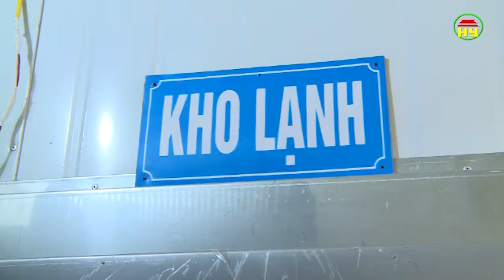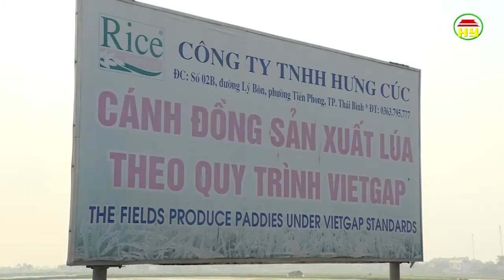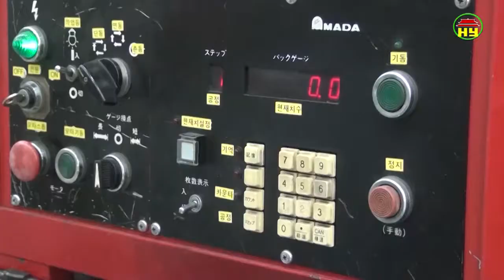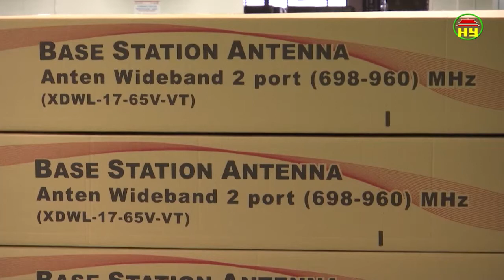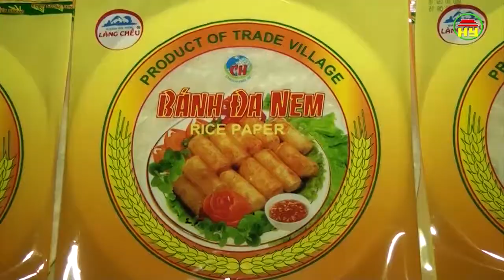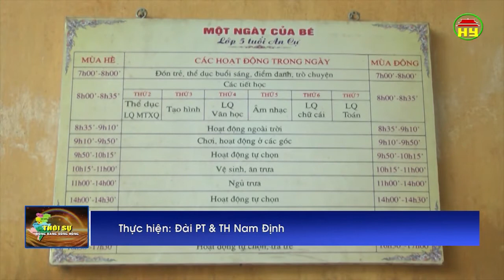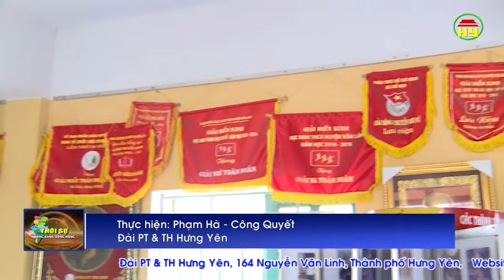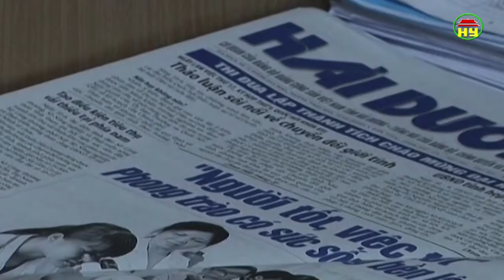Thời sự Đồng bằng sông Hồng thứ 7 ngày 17/3/2018.